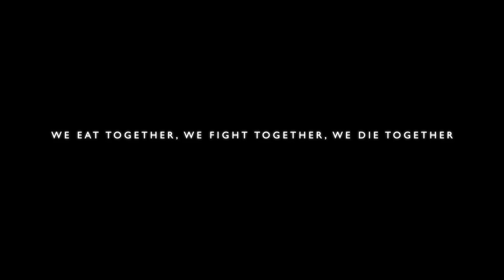Wipers - Official Trailer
FRI 8 - SAT 23 APR

BY ISHY DIN - DIRECTOR SUBA DAS

“We eat together, we fight together, we die together.”

October 1914, Ypres, Belgium. The British forces, bolstered by huge numbers of volunteer soldiers from across the Empire have suffered massive casualties in one of the first bloody battles of The Great War.

A group of South Asian and British soldiers seek refuge in an abandoned barn. Over the course of a single night, this group of men must confront their fears and find a way to come together if they are to survive.

This explosive new play by acclaimed playwright Ishy Din honours the contribution of the million South Asian soldiers who fought alongside their British comrades during the First World War; and is directed by Curve Associate Director Suba Das.

A Curve, Belgrade Theatre Coventry and Watford Palace Theatre Co-production.

Designer ISLA SHAW
Lighting Designer PREMA MEHTA
Sound Designer JOHN NICHOLLS